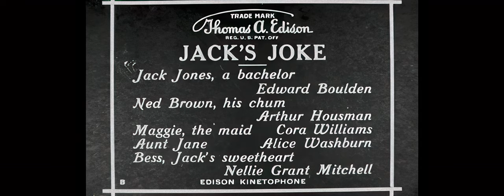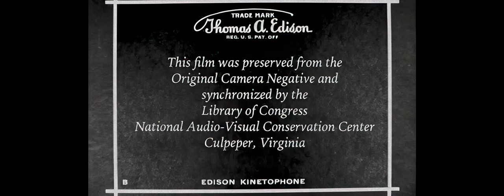1913 kinetephone sound film (Jacks Joke)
## Jack's Joke (1913): A Pioneering Sound Film with a Slapstick Twist

"Jack's Joke" (1913) stands as a significant landmark in the history of cinema.  This brief film represents one of the earliest examples of synchronized sound in motion pictures, predating the widespread adoption of "talkies" by nearly a decade.  Beyond its historical importance, Jack's Joke offers a delightful glimpse into early comedic sensibilities.

**A Technological Feat:**

The film utilizes the Kinetophone, a pioneering system developed by Thomas Edison that aimed to combine his Kinetograph (a motion picture camera) with synchronized sound recording.  While the technology was not without its shortcomings, resulting in a somewhat limited sonic range and restricted viewing options, it laid the groundwork for future sound film advancements.  The sound quality in Jack's Joke is understandably scratchy compared to modern standards, but it adds a distinctive charm to the viewing experience.

**A Simple Story with Slapstick Humor:**

The narrative of Jack's Joke is uncomplicated, featuring only two central characters: a mischievous prankster named Jack and a nameless friend.  Both are dressed in formal attire, suggesting a social setting.  The comedic crux hinges on Jack's attempt to pull a practical joke.  He slyly holds a lit match near his friend's head, feigning an attempt to light a cigar.  The startled friend naturally reacts with a jump of surprise.  The humor unfolds in the unexpected twist.  Jack, still clutching the unlit match, leans in to light his own cigar.  However, his friend, now aware of the prank, playfully extinguishes the match with a swift puff of air, leaving Jack frustrated.

**A Legacy of Innovation:**

"Jack's Joke" transcends its brevity to hold a significant place in cinematic history.  It serves as a crucial piece of film history, exemplifying an early and ambitious effort to introduce synchronized sound. While the Kinetophone system itself didn't achieve widespread commercial success, it undoubtedly paved the way for more sophisticated sound film technologies.  Furthermore, the film offers a window into the comedic style of the silent era, where physical humor and slapstick elements reigned supreme.

**Accessibility and Availability:**

Fortunately, Jack's Joke is one of the few surviving Kinetophone films.  Restored versions are available for viewing online, allowing contemporary audiences to experience this slice of cinematic history firsthand.

**In Conclusion:**

Though brief and seemingly straightforward, "Jack's Joke" boasts historical significance and comedic value.  It stands as a testament to the early days of sound film and serves as a reminder of the enduring power of physical humor in cinematic storytelling.